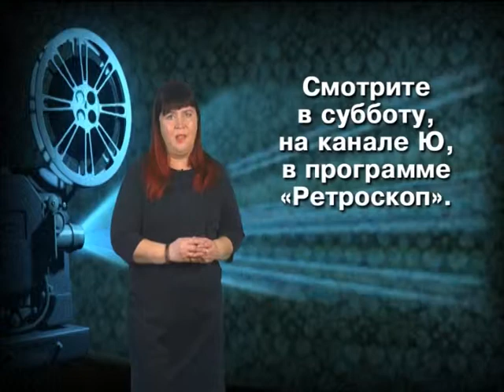Анонс Ретроскопа от 30 03 2019